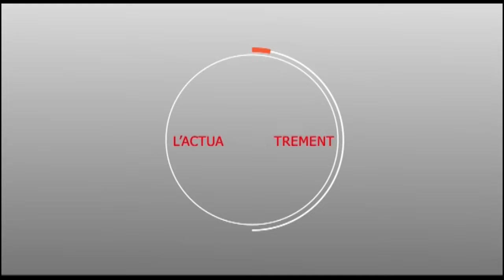CAMPAGNE ELECTORALE : TEMPS FORT TOURNEE DE Moustapha SECK